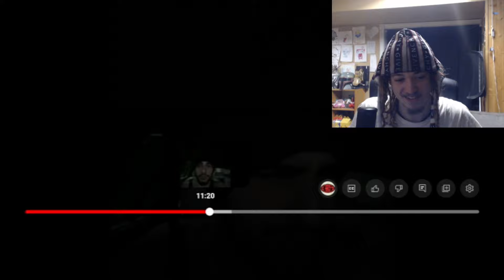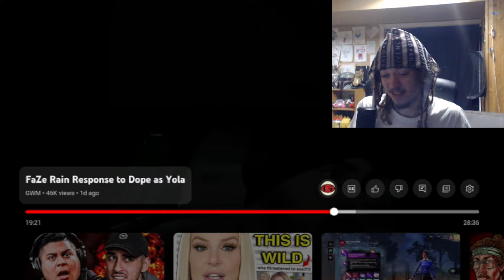faze rain responds again... (much better)